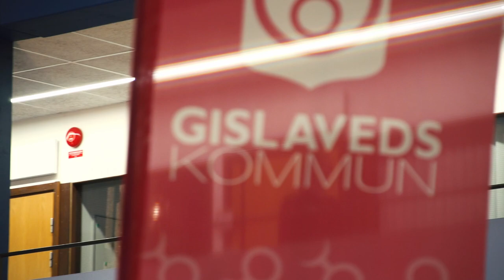Julia Vikman - nominerad till årets unga ledande kvinna 2019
Julia Vikman från Gislaveds kommun är en av flera kvinnor som är nominerad till årets unga ledande kvinna. Vi på Meza Verde hade äran att intervjua henne. Se hennes film nu!